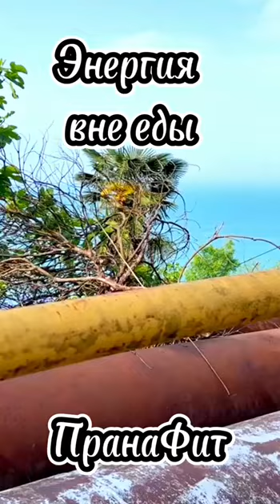ПРАНА ФИТ | Где брать энергию для жизни и тренировок на АВТОНОМИИ - Жизни без еды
🔥 ПРАНА ФИТ | Где брать энергию для жизни и тренировок на АВТОНОМИИ  - Жизни без еды | Будет раскрыто значение еды в нашей жизни - все аспекты еды.

🔥 Марафон будет длиться 14 дней. Стоимость участия 5800р.